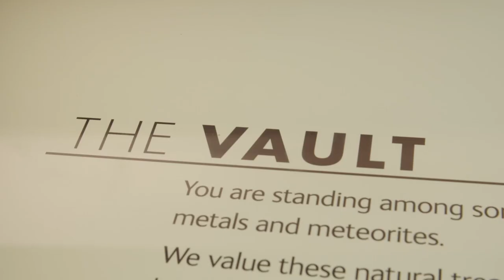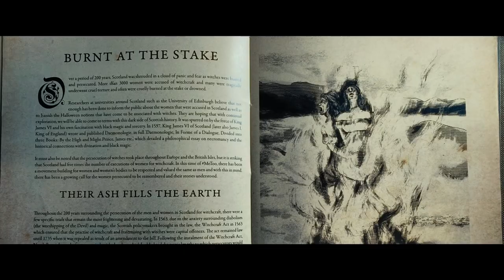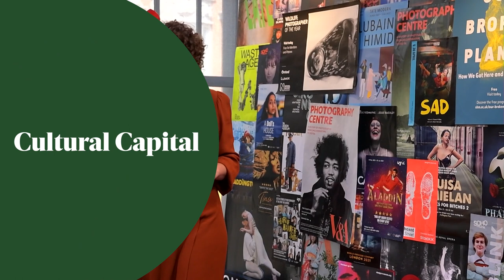Cultural Capital: Anything Goes at the Barbican + She Will review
Coming up on Cultural Capital, we step onto the stage at the Barbican with Simon Callow, Thing of the Week is a very old piece of rock, and I’ll be reviewing Charlotte Colbert’s debut feature film, She Will